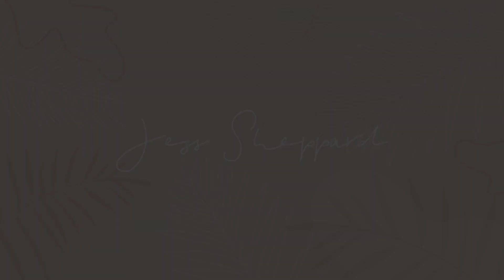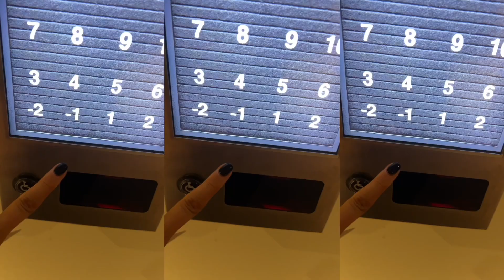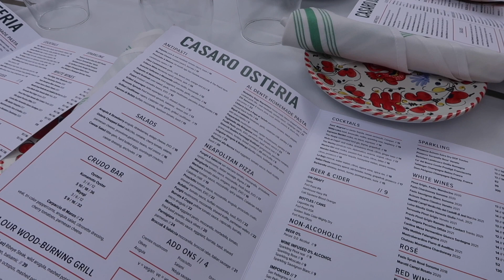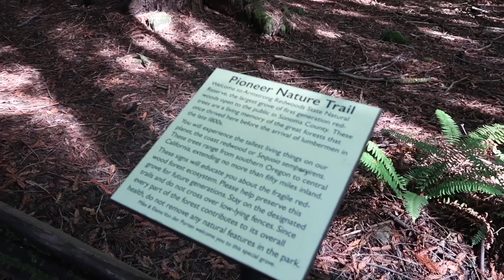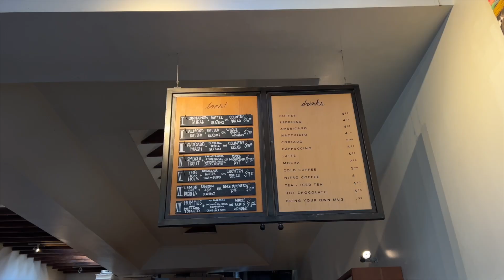SAN FRANCISCO VLOG: what I did for a week in the city (ft portola festival and sonoma county)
I recently visited San Francisco for the first time and loved exploring the city as well as going to Portola Festival (which is a must do if it’s on while you’re there). If you’ve got any questions - feel free to drop me a comment and I’ll answer as much as I can!

Everywhere I went is geotagged on the screen so you can make note, but also a full list of my favourite places is

Dumpling Bag // Amazon*